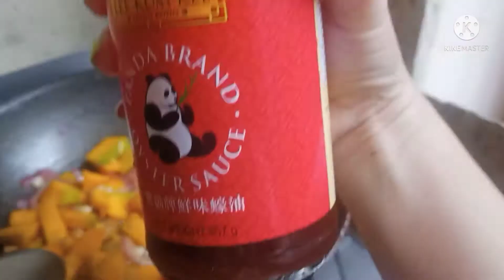GINITAANG ALIMANGO😋 PRECIOUS VLOG 🤗